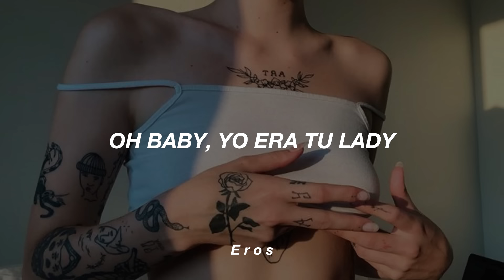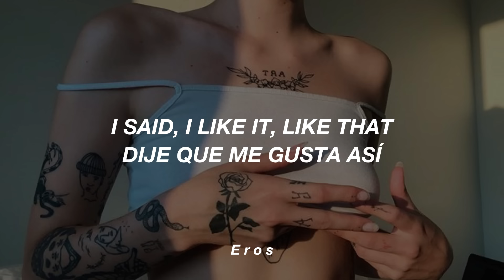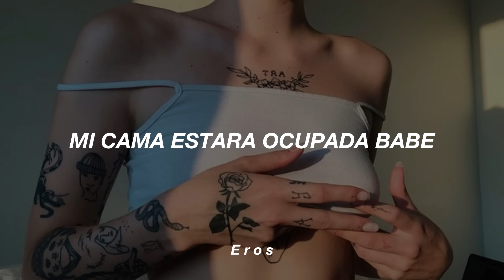Maria Becerra - Tu Lady (Letra)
Maria Becerra

Artistas que quieran ser promocionados contactarme por Instagram o correo electrónico :)